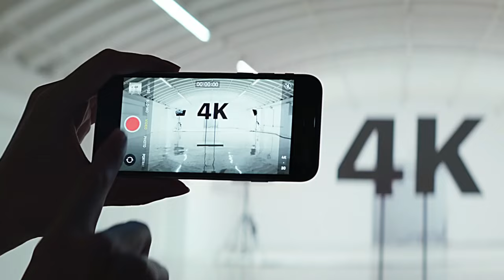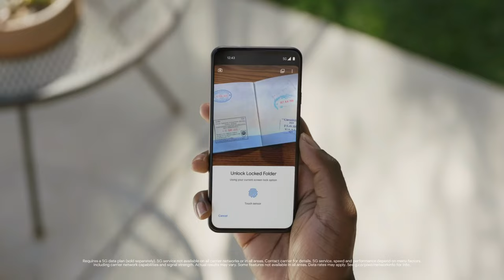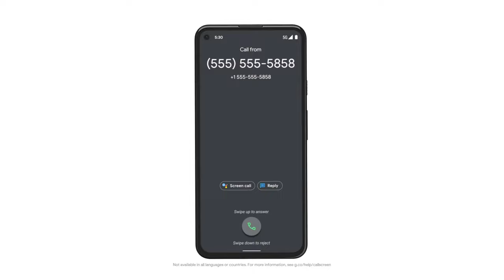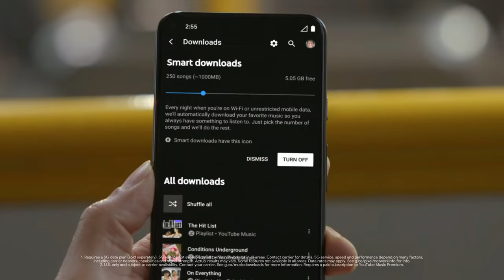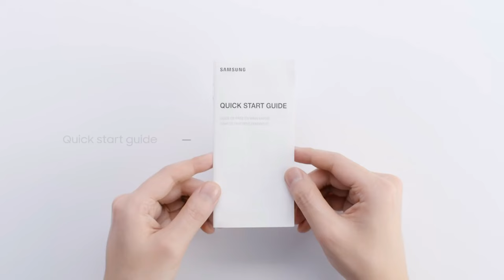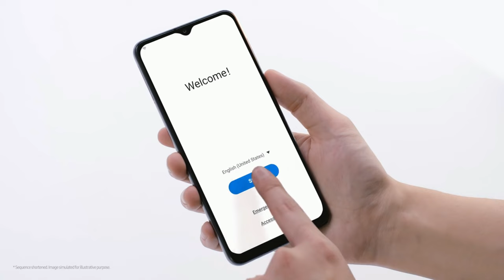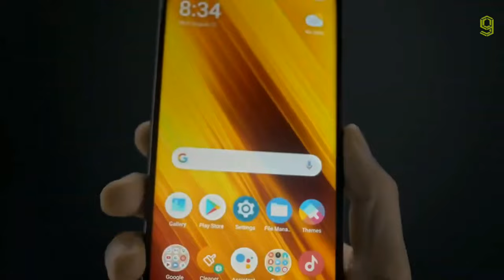The 5 Best Cell Phones For Kids In 2022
Buying first cell phone for a kid is an important milestone. The phone can serve not only for the safety of the child, but also for the child to learn about responsibility. While durability and affordability are the most important items that people pay attention to when considering a purchase like this. Protect children's information, eyes and general health with a phone that will protect you and them all the time. Thanks to the combination of high security platforms, you can be assured that their personal information and general security are always in safe hands.

Apple iPhone SE (2020)

Google Pixel 5A 5G

Samsung Galaxy A32 5G

Moto G Pure

Xiaomi Poco X3 NFC